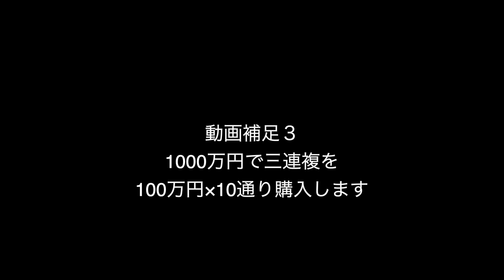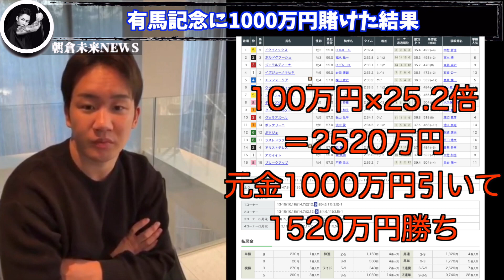【朝倉未来】有馬記念2022で神予想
朝倉未来さんの関連動画で個人的に面白いなぁと思ったものを切り抜きで共有してます。

このチャンネルの動画は、正式に許可を得て切り抜き動画を掲載しております。